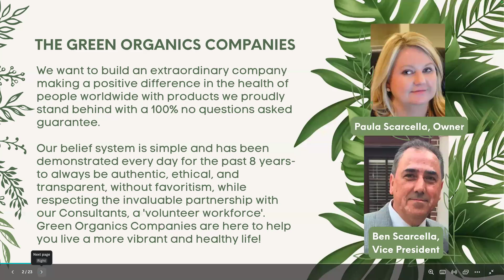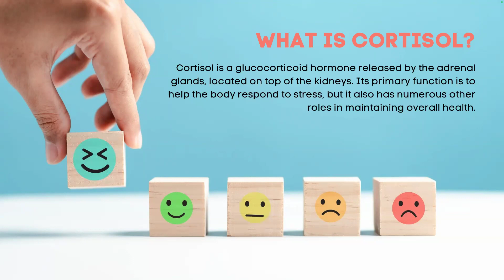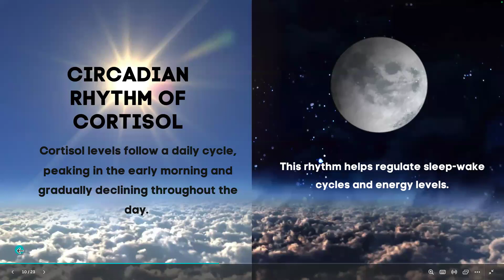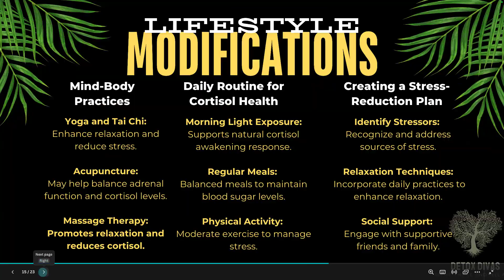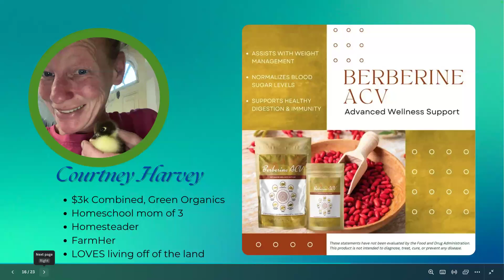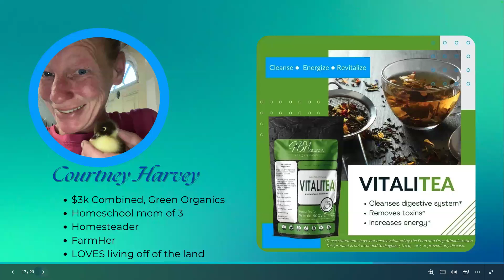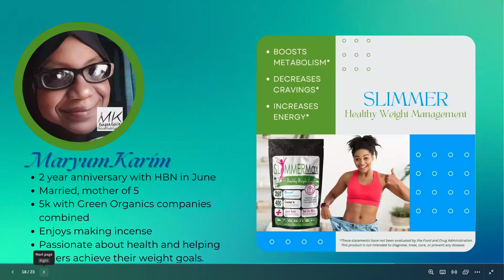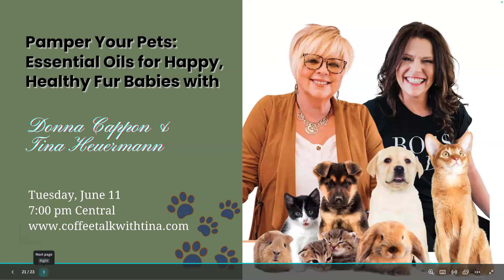Transform Your Life with Berberine and Drink2Drop! 🌿✨ Feel Lighter, Live Brighter!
Are you ready to feel lighter and live brighter? Join us for an enlightening session with Tina Heuermann, founder of The Detox Divas as well as special guests, Courtney Harvey and Maryum Karim, as we dive into the incredible benefits of the Drink2Drop program! Discover how balancing your adrenals and cortisol can revolutionize your wellness journey. Our SVB pack, featuring Slimmer, Berberine ACV, and VitaliTea, is designed to help you achieve optimal health and vitality. Plus, get comprehensive meal plans, unmatched support, and access to our exclusive wellness community.

In this video, we’ll cover:

   ~  The importance of balancing cortisol levels
   ~  How the SVB pack supports your health goals
   ~  Practical tips for integrating these products into your daily routine
   ~  The benefits of joining our supportive wellness community

Don't miss out on transforming your health and wellness. Watch now and start your journey to a healthier, happier you!